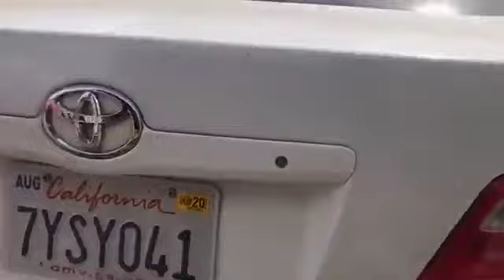បើក2ទូ 10គ្រឿងជូនបងប្អូនថ្ងៃនេះ Prius, Camry, Rx 330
🚗 បេីកទូហេីយ​ ​បងប្អូន​អតិថិជន​ទាំងអស់​ នៅផែសុកន​ ផ្លូវ​វេង​ស្រេង​ ដល់​ស្តុប​ទួល​ពង្រ​ បត់​ឆ្វេង​ ថ្ងៃ​នេះមាន​ 2ទូ​ សរុប​រថយន្ត​ 10គ្រឿង​  ។